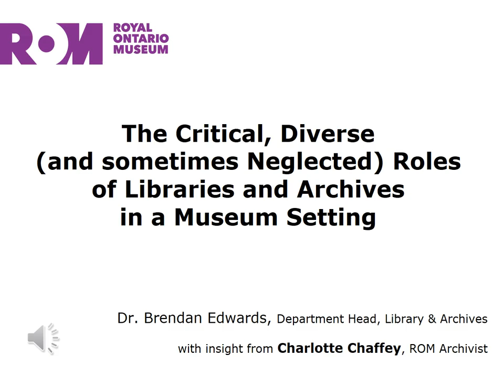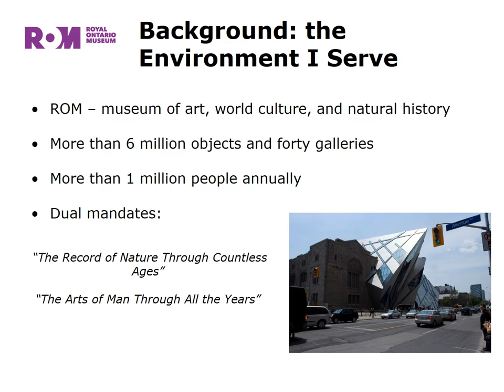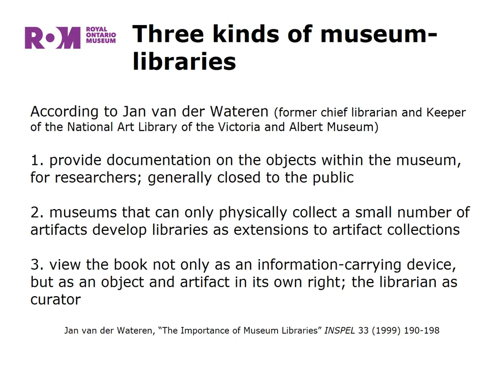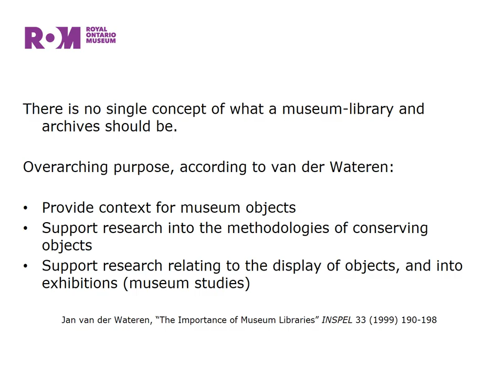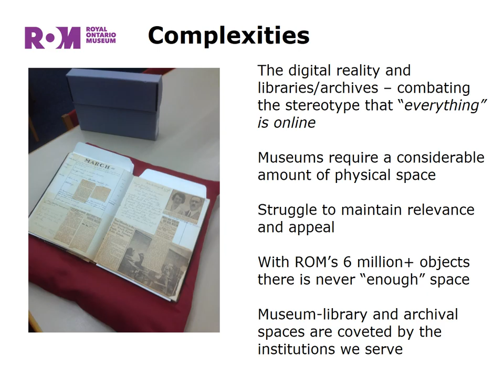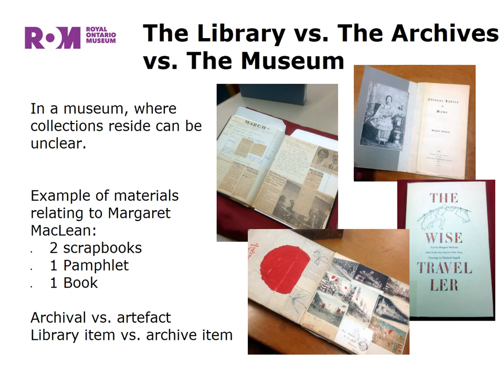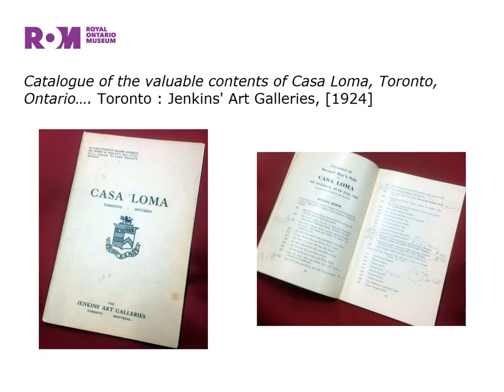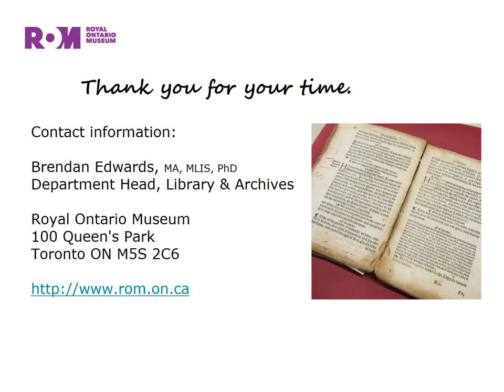Brendan Edwards: The Critical, Diverse (and sometimes Neglected) Roles of Libraries and Archives...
“The critical, diverse (and sometimes neglected) roles of libraries and archives in a museum setting”

This paper will discuss the unique and often complicated roles of libraries and archives in museum settings.  Drawing from his experience as the new Department Head of Library & Archives at the Royal Ontario Museum, and with insight from ROM’s Archivist, Charlotte Chaffey, Dr. Edwards will shine a light on present and future challenges and opportunities of museum libraries and archives.

Dr. Brendan F.R. Edwards (Department Head, Library & Archives, Royal Ontario Museum): MLIS (McGill), MA (Trent), PhD (Saskatchewan). Brendan has served as the coordinating Librarian at First Nations University of Canada in Regina, and has held teaching positions at Mount Allison and Laurentian universities, as well as universities abroad. He is the author of  Paper Talk: a history of libraries, print culture, and Aboriginal peoples in Canada before 1960 (Scarecrow Press, 2005), several peer-reviewed articles and book chapters, and contributed to volumes II and III of the History of the Book in Canada (UTP, 2005; 2007).